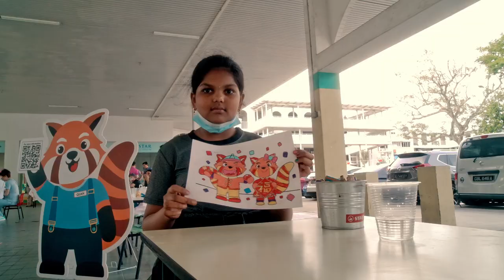Kovarts Official Launch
throwback to our opening ceremony on the 7th January right here at Kovarts! Watch the highlights of the event here!

Thank you for those who took the time to join us to come down! Do keep a look-out for our upcoming events!